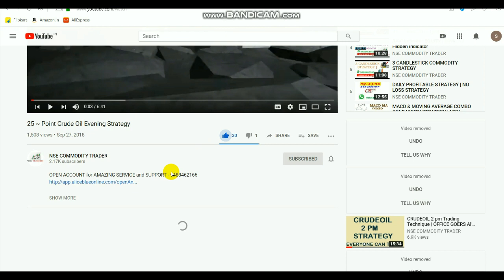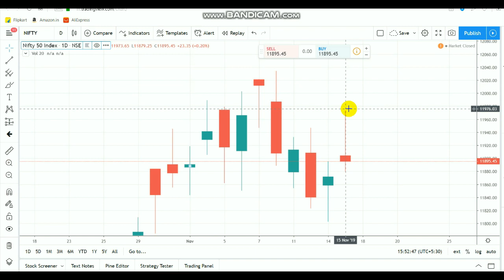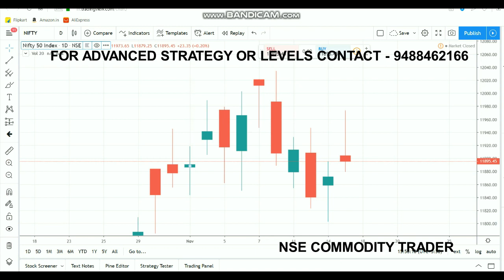Nifty Techniacal View | Gravestone Doji | Intraday Breakout Range 18 Nov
To Open account  by clicking LINK - 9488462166

11850 act as support